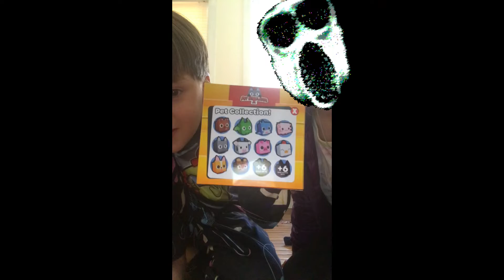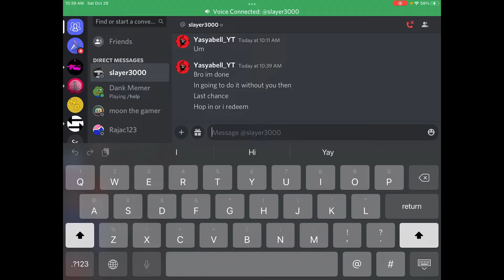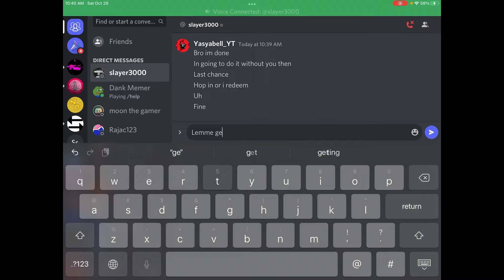Pet simulator x plush unboxing and redeeming.